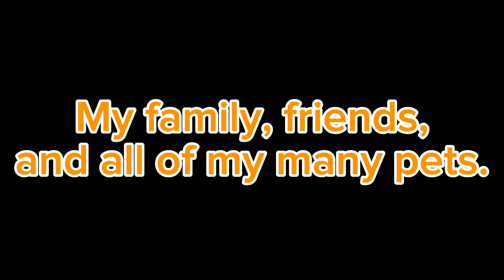So So Grateful! 💖🦃 | Claire. Equus